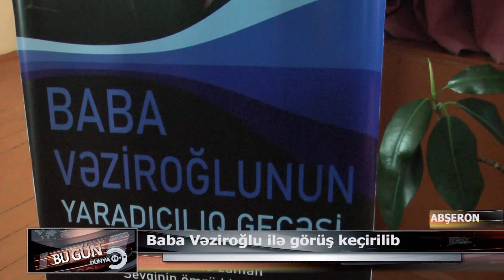18 04 2022 DTV Ceranbatan 1 saylıda Baba Vəziroğlu ilə görüş keçirilib